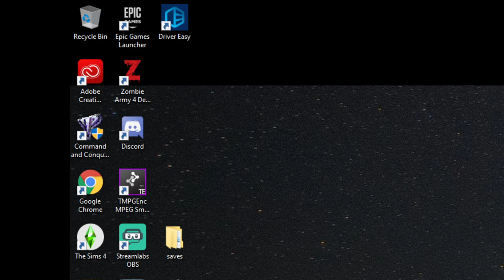Pre-show & More [Lockdown 2020: Day 33: Clue Crew] (04/24/2020)